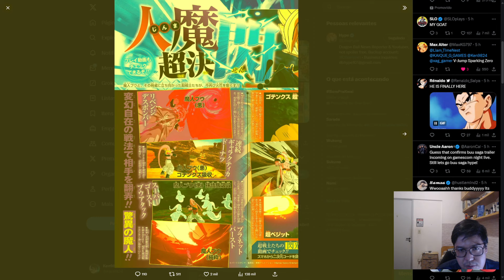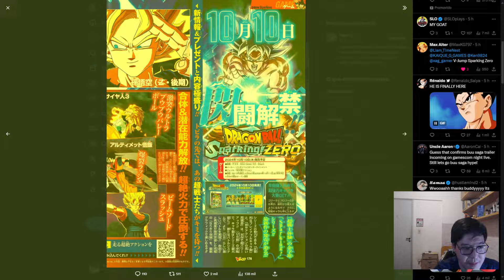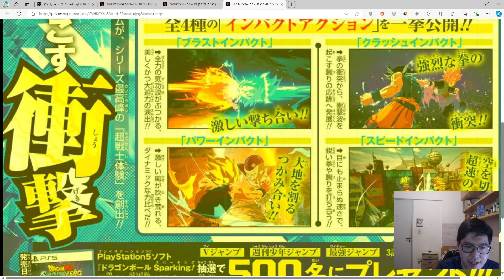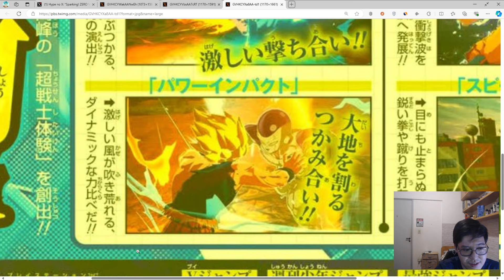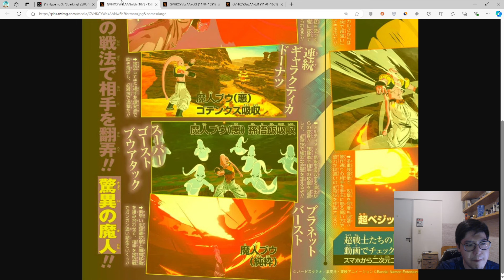Gohan Místico, Super Boo, Kid Boo e Tipos de Colisões em Dragon Ball: Sparking! Zero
Nesse vídeo trago mais novidades em Dragon Ball: Sparking! Zero com as primeiras revelações da Saga Majin Boo que devem aparecem em breve em um próximo trailer do jogo apresentados na revista mensal VJump.